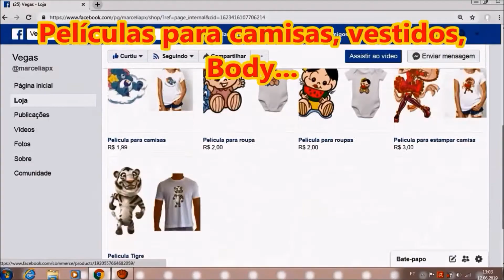ARROZ CHINÊS COMPLETO- MN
Arroz chinês completo com salsicha
Compre na loja, ganha pontos, troque por DINHEIRO
Vai produto a mais na CAIXA GRÁTIS

ENTRA NOS GRUPOS POR CATEGORIAS

GRUPO SÓ PARA BLOG, SITE, FAN PAGE, LOJAS, FOTOS

NÃO ME MANDEM SPAM, BLOQUEIO SEM LER